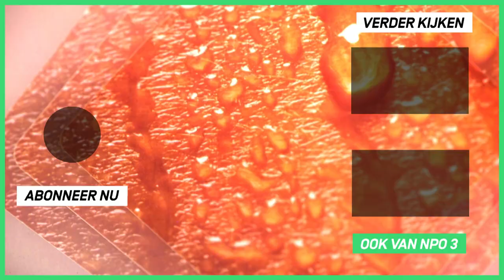Willy / Mink DeVille - Spanish Stroll | Het verhaal achter het nummer | Top 2000 a gogo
Muzikant Willy DeVille († 2009) vertelt over zijn verslaving en het nummer 'Spanish Stroll'. Een reportage van Top 2000 a gogo uit 2002.